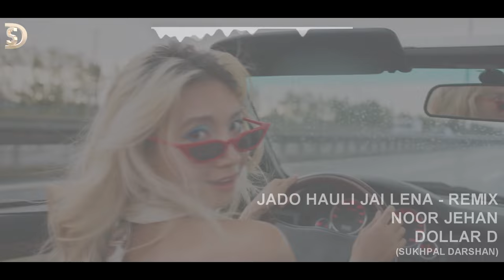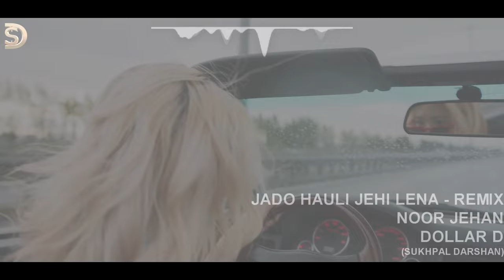Jadon Hauli Jehi Lena Mera Naam REMIX - Noor Jehan - Dollar D - Latest Punjabi Remix Songs 2022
♬ song - Jado Hauli Jehe Lena (REMIX)
♬ singer - Noor Jehan

jado hauli jehi lena mera naam remix
mujh se pehli si muhabbat mere mehboob. madam noor jehan Noor Jehan - Mere Dil De Sheeshe Wich Sajna - Tarannum PTV JADON HOLI JAI LENA MERA NAA NOOR JEHAN. Jawan Hai Mohabbat Haseen - Noor Jehan - Anmol Ghadi - Bollywood Song Jadoo Holi Jayee Lena Mera Naam - Naseebo Lal नूरजहाँ - Noor Jehan - NOOR JEHAN - Meena Kumari, Pradip Kumar Heer Ranjha - Sun Wanjli Di Mithree - Noor Jehan